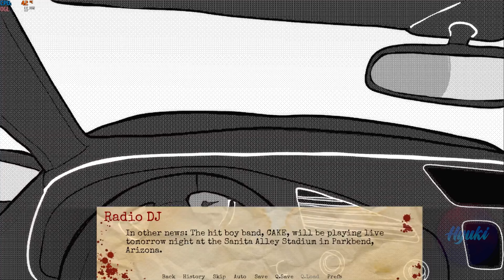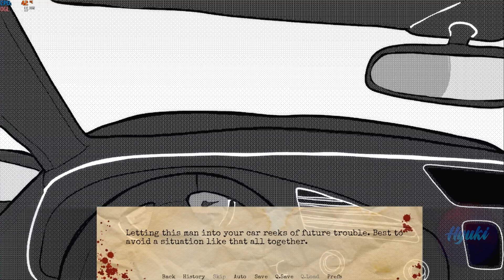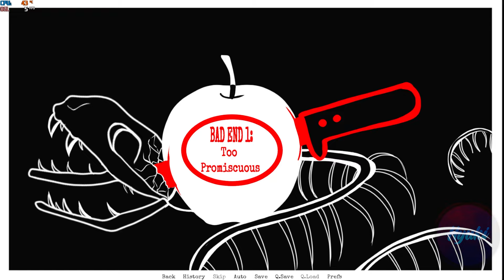(+I8) VOU TE ENCONTRAR, É UMA PROMESSA. - You and Him PT BR | Gameplay (PARTE 1)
Uma pessoa estranha que lhe é familiar pede carona na beira de uma estrada deserta. O encontro é potencialmente mortal. Você consegue sobreviver?

► Venha ser membro! Avalie essa possibilidade de nos ajudar financeiramente, e receba alguns mimos em troca 💜

► Capítulos 👻
00:39 - YOU
15:26 - BAD ENDING 1: Too Promiscuous
32:34 - HIM
36:24 - Encerramento